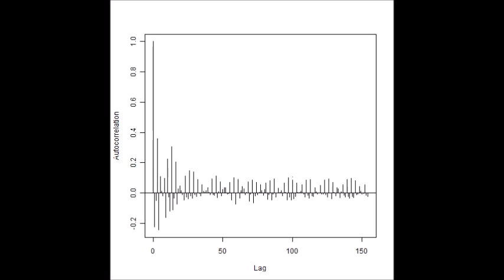（オリジナル製品：制御ＢＯＸによる）超音波のダイナミック制御 ultrasonic-labo